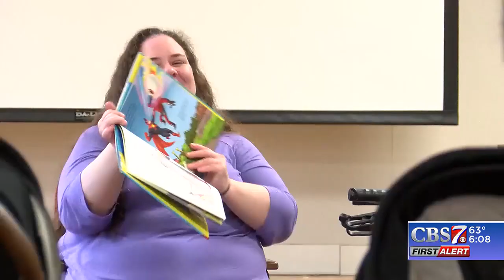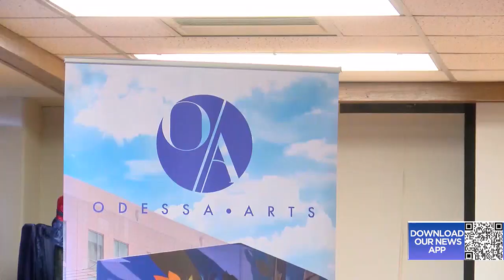Odessa Arts started the One Book One Basin to help low literacy individuals